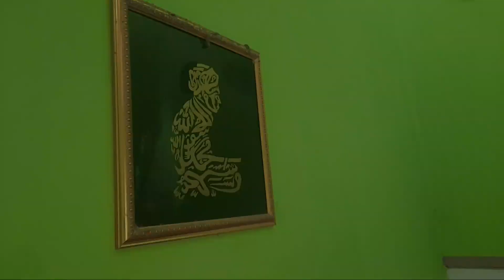Penampakan Genderuwo di Pohon Besar || Inilah 4 Cara Menghindari Hantu Genderuwo dan Asal Usulnya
Genderuwo diketahui berwujudkan seperti manusia bertubuh besar dan kekar dengan kulit berwarna hitam kemerahan. Selain itu, tubuh genderuwo konon ditutupi rambut lebat yang tumbuh di sekujur tubuhnya.

Genderuwo biasanya bangunan tua, tempat berair, pohon besar yang teduh, hingga sudut-sudut yang lembap, sepi, dan gelap. Ia juga dipercaya dapat berkomunikasi dan melakukan kontak langsung dengan manusia.